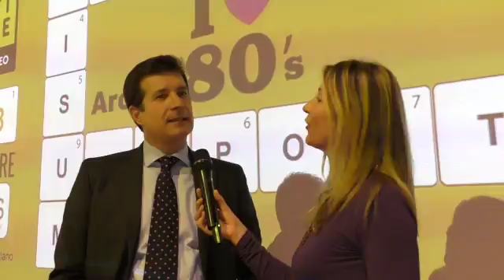Bauli e il progetto OffiCine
youmark.it - al microfono Michele Bauli